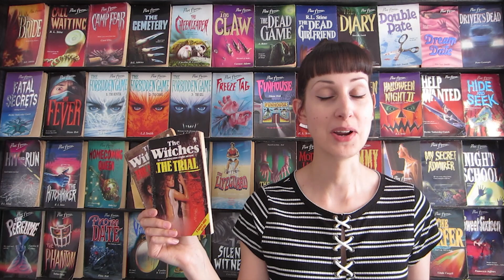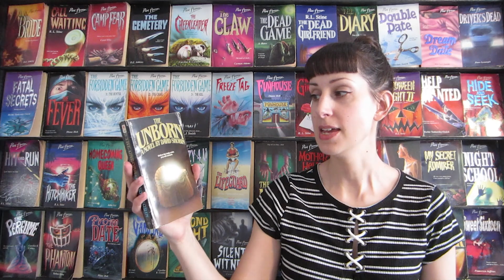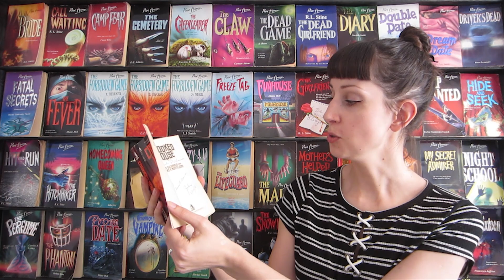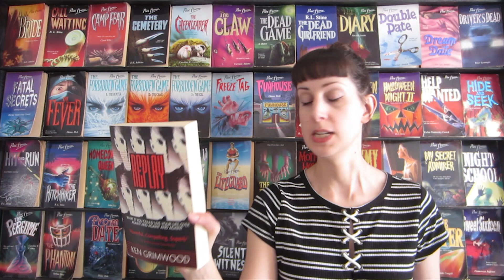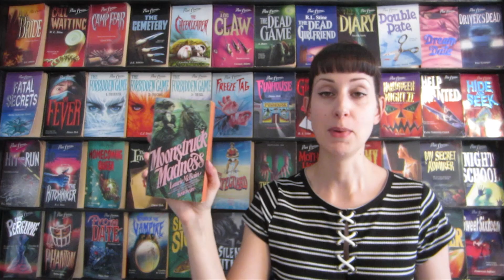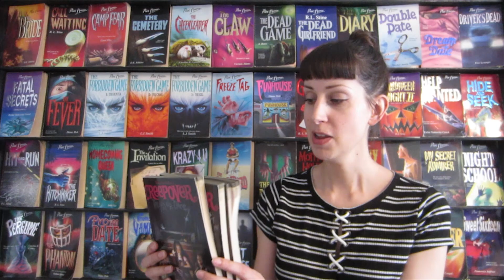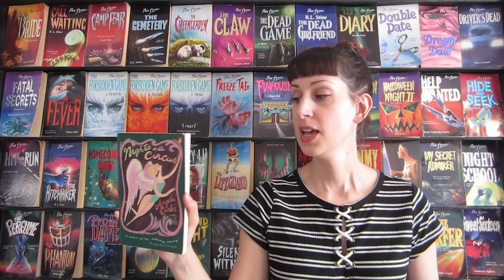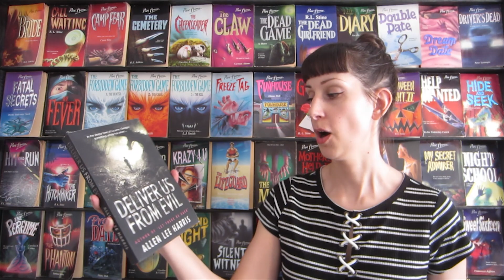September Book Haul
Here are all the books I acquired in September! Mostly horror with a few other things thrown in :)